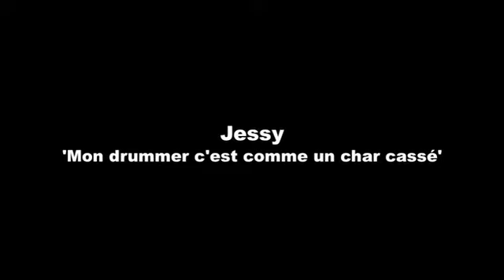Catégorie : Meilleure réplique punch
***Voici les nommés dans cette catégorie:

- Les filles au décolleté plongeant 'On aime le rock'